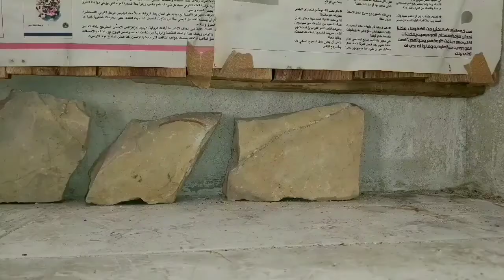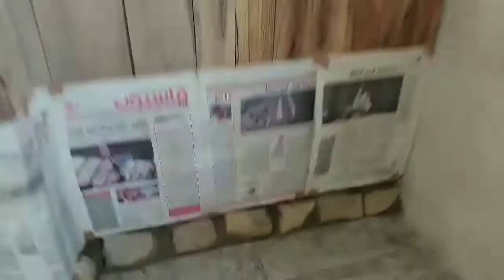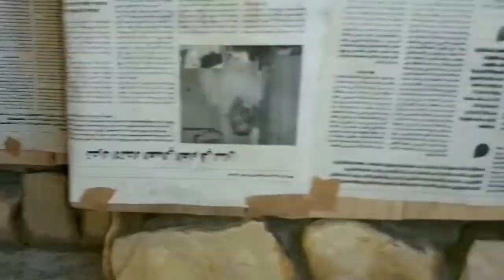untitled renovate and remodel the old room into a beautiful room part 2#re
Re-buliding#roomrenovation
wood
making amazing wall decor from simple wood
woodworking projects,
woodworking tools,
woodworking bench,
woodworking tips,
woodworking ideas,
woodworking projects that sell,
woodworking asmr,
woodworking katana,
woodworking ka,
woodworking kashmir,
woodworking car,
katz moses woodworking,
laura kampf woodworking,
katz moses woodworking apron,
alex katz woodworking,
woodworking kayu,
nalaktak kai woodworking,
a woodworking,
a woodworking shop,
woodworking business,
woodworking basics,
woodworking bench build,
woodworking beginners,
woodworking bookshelf,
woodworking bench ideas,
woodworking business startup,
woodworking bed frame,
woodworking bed,
woodworking b roll,
woodworking bow,
woodworking channels,
woodworking clamps,
woodworking craftsman,
woodworking coffee table,
woodworking chair,
woodworking cabinet,
woodworking chess board,
woodworking class,
woodworking compilation,
c clamps for woodworking,
n d woodworking,
n d woodworking art,
d&d woodworking,
d.i.y woodworking projects,
woodworking keepsake box,
woodworking kerala,
keith johnson woodworking,
matt kenney woodworking,
woodworking dog kennel,
keith brown woodworking,
kehndi woodworking art,
meja kerja woodworking,
kevin johnson woodworking,
key woodworking,
e woodworking,
woodworking floating shelves,
woodworking flag,
woodworking florida,
woodworking flower pot,
woodworking floor lamp,
woodworking floating shelf,
woodworking floor,
woodworking floating bed,
woodworking flute,
woodworking flowers,
f clamps for woodworking,
woodworkingk kg,
woodworkingk kgf,
woodworkingk kgb,
g-home woodworking line,
woodworkingk khan academy,
mr h woodworking,
woodworking kitchen cabinets,
woodworking kitchen island,
woodworking kitchen table,
woodworking kitchen projects,
woodworking kitchen,
woodworking kit,
woodworking kitchen set,
woodworking kitchen utensils,
woodworking starter kit,
woodworking ideas kitchen,
i like woodworking,
woodworking japanese,
woodworking jewelry box,
woodworking jobs,
woodworking jigsaw projects,
woodworking journal,
woodworking john,
woodworking jigsaw,
woodworking japanese joinery,
woodworking jay bates,
woodworking japan,
j woodworking,
j woodworking youtube,
k woodworking,
frank klausz woodworking,
klingspor's woodworking shop,
double l woodworking,
rustic l woodworking,
woodworkingk km,
woodworkingk kmb,
woodworkingk kmc,
woodworkingk kmart,
m woodworking,
woodworking in an apartment,
woodworking inspiration,
woodworking introduction,
woodworking inventions,
woodworking in small spaces,
woodworking in ethiopia,
woodworking india,
woodworking in estonia,
woodworking in forest,
woodworking in garage,
n curtis woodworking,
woodworking companion,
woodworking coat rack,
woodworking concealment shelf,
woodworking couch,
woodworking competition,
woodworking couple,
woodworking coffee bar,
woodworking corner,
o'connor woodworking,
woodworkingk kpop,
p woodworking,
quick practice woodworking sims freeplay,
quick woodworking projects,
quiet woodworking,
quick woodworking gifts,
quantum woodworking,
quick release woodworking vise,
quantum tech woodworking,
quality woodworking,
almost quit woodworking,
q woodworking,
woodworking tips and tricks,
woodworking table,
woodworking tricks,
woodworking talk show,
woodworking techniques,
woodworking that sells,
woodworking tools you must have,
woodworking tutorials,
r humphrey woodworking,
woodworkingk ks118,
woodworkingk ks47,
woodworkingk ks8000,
s woodworking,
woodworking uk,
woodworking uk youtube,
woodworking usa,
woodworking under 1000,
woodworking unplugged,
woodworking unintentional asmr,
woodworking urn,
unique woodworking projects,
ultimate woodworking bench,
u woodworking,
woodworking videos,
woodworking valentines gifts,
woodworking videos on youtube,
woodworking vise installation,
woodworking vanity,
woodworking vacuum system,
woodworking vacuum clamp,
woodworking vacuum,
woodworking van,
woodworking valet tray,
v woodworking,
woodworking workbench,
woodworking women,
woodworking workshop,
woodworking with pallets,
woodworking with pallet wood,
woodworking woman,
woodworking wall art,
woodworking web,
woodworking with scrap wood,
woodworking without a shop,
woodworkingk xl,
woodworkingk xbox,